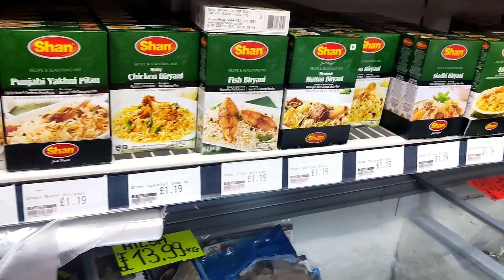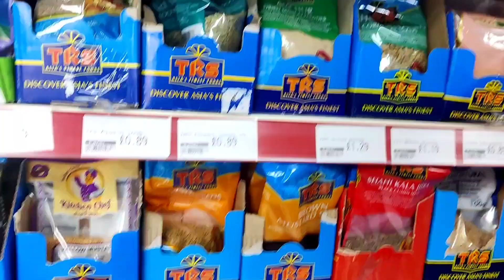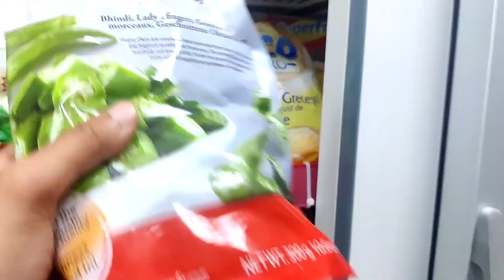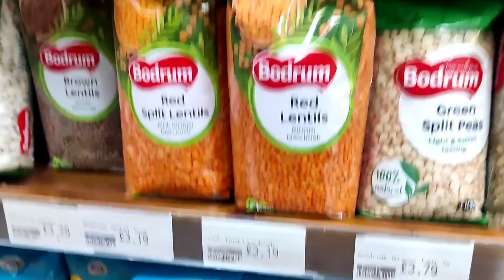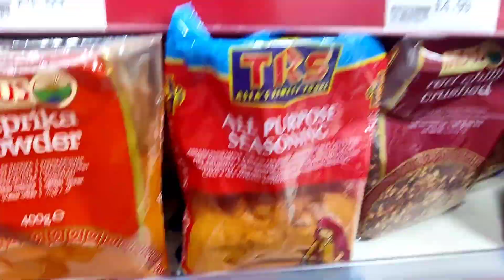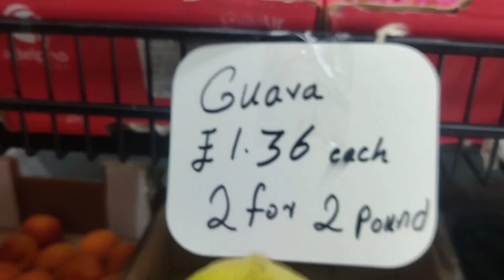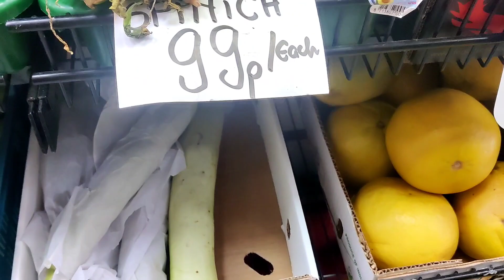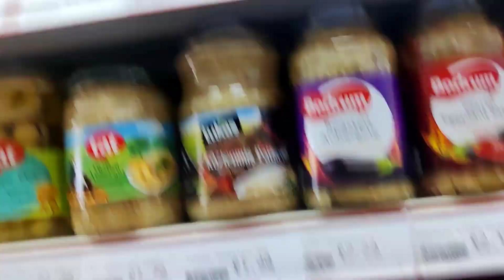সাপ্তাহিক বাজার করতে গেলাম পাকিস্তানি দোকানে || grocery shopping in the uk || Taslima Hridoy Vlog